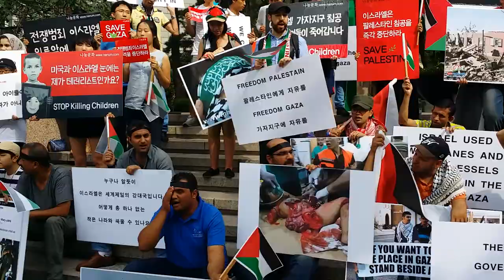20140802 이스라엘 STOP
이스라엘은 팔레스타인 공습을 멈춰라